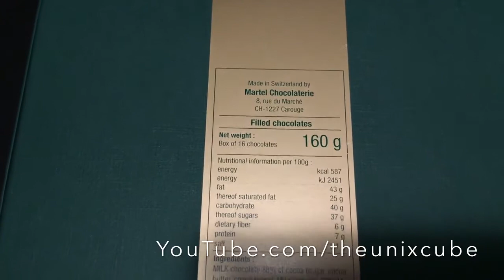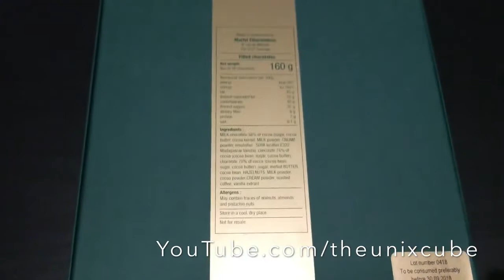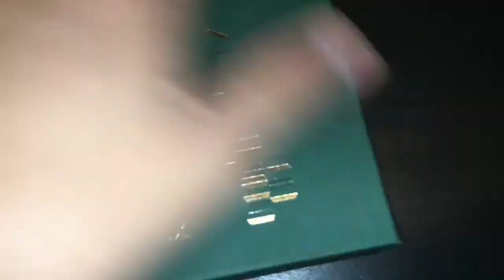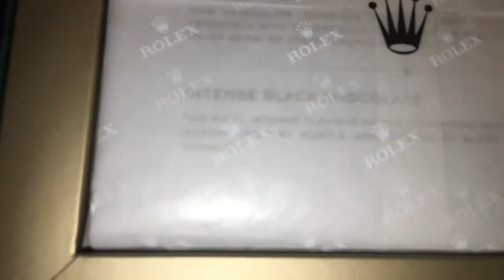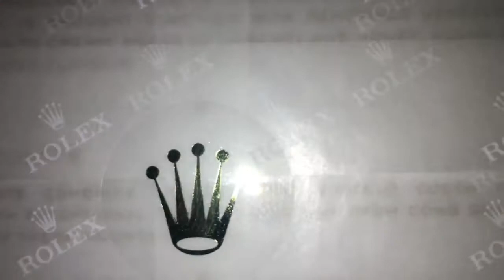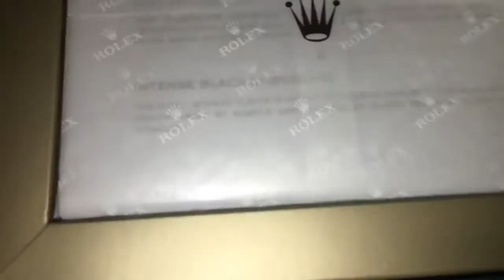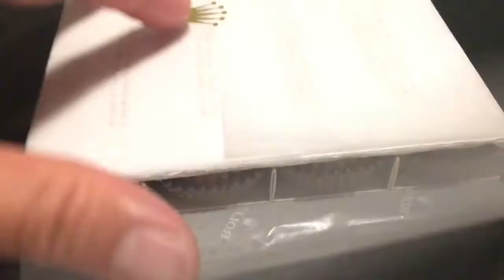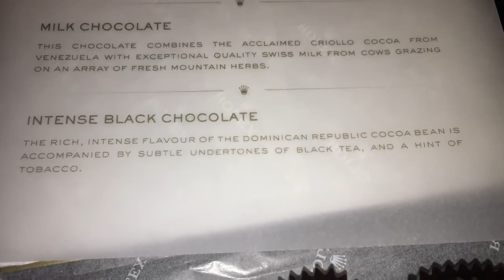رفيو ساعة رولكس صدمة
Martel Swis Rolex Chocolates ASMRs - The content is in English
ارقى ماركات الساعات العالمية

9-My Sonata SF و Titan Octane Chronograph watch unboxing

26-اغلى 5 ساعات رولكس   Watch expensive Rolex watches with me

28-باريس!   أروع VLOG تسوق ROLEX

34-روب روب الأسباني يجلس مع ميشيل هولثينريش من ساعات هولثينريش

35-مشاهدة ساعة ذكية جديدة   لينوفوS شاهد الفيديو للنهاية مدهشة حفأ

39-تركيا - الذهب والماس والساعات. متجر المجوهرات في ألانيا. مجوهرات للرجال والنساء

41-رولكس ووتش جنون الحديث!

42-تتعمق مراجعة إحدى الساعات الرائدة في ماركة Breitling للساعات

43-نظرة عامة سريعة على ما يجعل سنغافورة مثل مكة المكرمة لهواة جمع الساعات

47-مقارنة بين Rolex Yacht Master 116622 LV و GMT Master II 126710BLRO